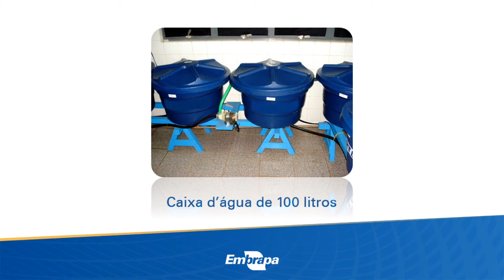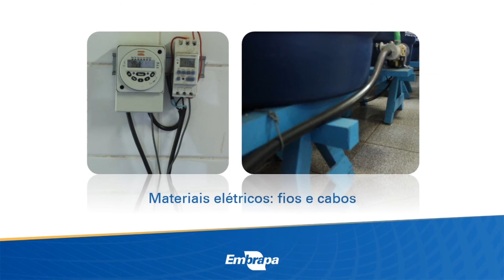Tecnobroto - Equipamento para produção.